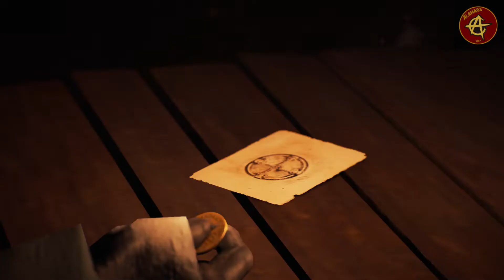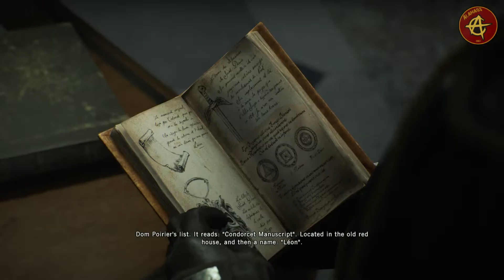AC Unity | Sequence 13 - Dead Kings Part 1